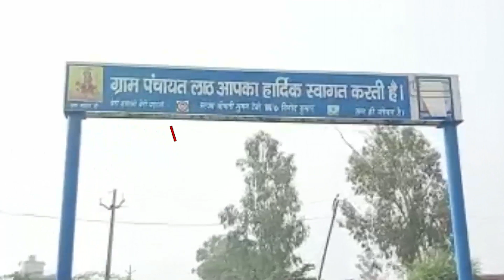लाठ गांव में हुक्के पर हुड्डा और जगबीर मलिक का रुक्का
लाठ गांव लोगों ने भाजपा में भ्रष्टाचार बताया
लाठ गांव का समर्थन हुड्डा और जगबीर मलिक को

Khabar Tahalka is a Hindi News channel: खबर तहलका हरियाणा का विश्वसनीय हिंदी न्‍यूज चैनल है। खबर तहलका  न्‍यूज चैनल राजनीति, मनोरंजन, बॉलीवुड, व्यापार और खेल से जुड़े लेटेस्ट न्यूज अपने दर्शकों तक पहुंचाता है। खबर तहलका की लाइव खबरें एवं हिंदी ब्रेकिंग न्यूज के लिए बने रहें। Khabar Tahalka is country's most trusted Hindi News Channel. India TV covers the latest news in Politics, Nation, World, Entertainment, Bollywood, Business and Sports categories and delivers reliable information across all platforms - TV, Internet, and Mobile.